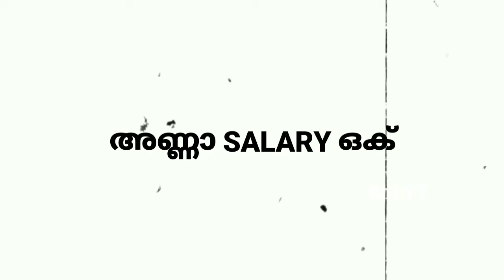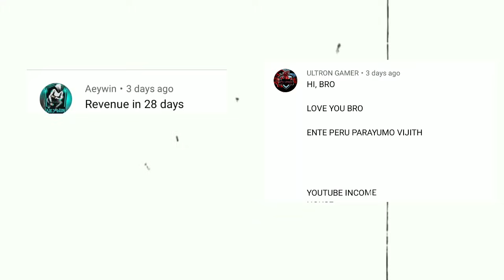എന്റെ First youtube salary വന്നേ🤑😍┃GiriYT